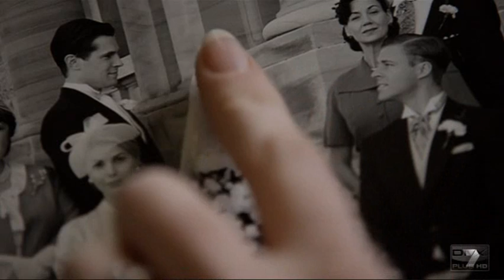James Bligh - Falling Away (Gay Themed)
This is a music video focus on the James Bligh character, a handsome young man struggling with his Homosexuality in the 50's,This is defenetly a quality tv series, good acting all around, dramatic plot and great production. That being said is impossible not to compare it with a soap opera, we all have seen this before in one way or another but as I said is enterteining If you are in a mood for some melodrama :)